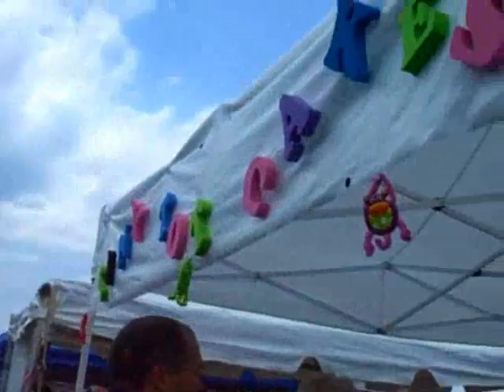25th Annual Carytown Watermelon Festival August 10 2008 Richmond, Virginia USA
25th Annual Carytown Watermelon Festival August 10 2008 Richmond, Virginia USA Video 118, 119, 120